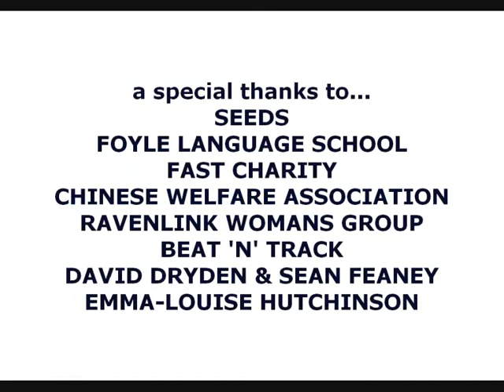WCAD 2010 orginal soundtrack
gallery of the 'Closer To The Edit' workshops
for world community arts day 2010 music project involving 3 cities, Brasov (Romania), Derry & Belfast (Northern Ireland)